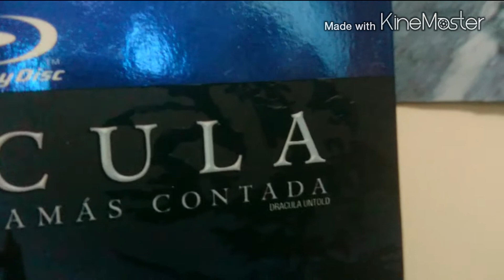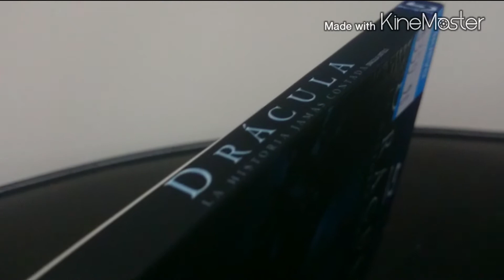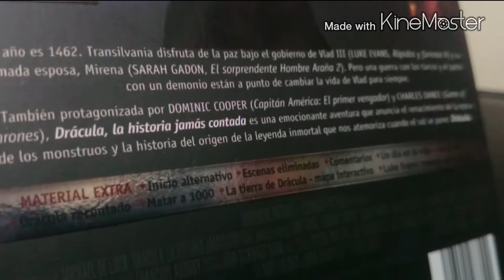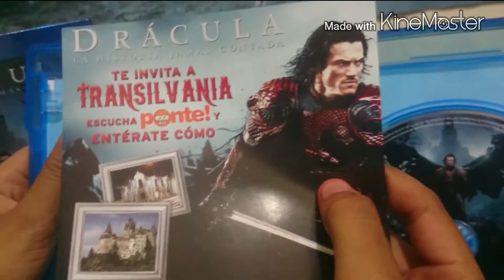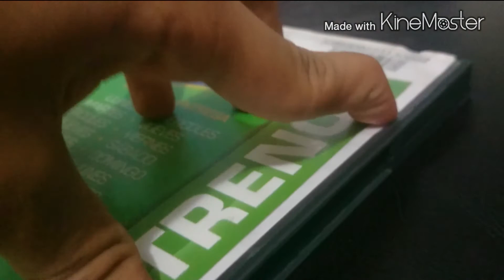Unboxing blu-Ray Dracula Untold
This video does not attempt to influence any kind of law only uses the following scenes to make this more dynamic and entertaining video for public logos,soundtrack and scenes here. They are shown propiety of universal and legendary pictures and their respective movies:
DRACULA UNTOLD